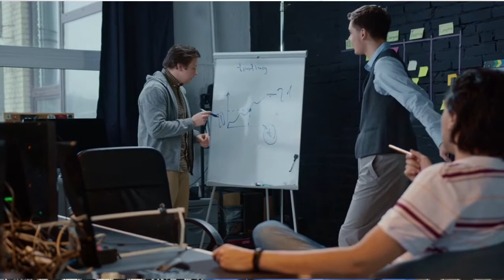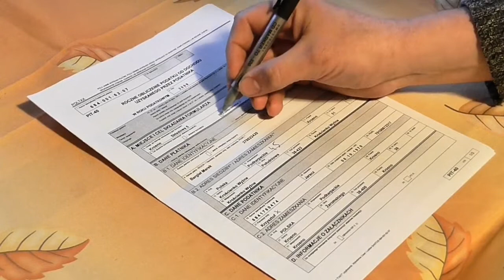जॉइंट डिक्लेरेशन फॉर्म को इस्तेमाल करने में आती है ये २ बड़ी परेशानी जानिए इनका समाधान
जॉइंट डिक्लेरेशन फॉर्म को इसतमल करने में आती है ये २ बड़ी परेशानी जानिए इनका समाधान ||

My Mic
My Tripode
green background

joint declration form par kiske sign karwaye
joint declaration form par kiske signature karwaye
joint declaration form employer sign problem
joint declaration form kaise bhare
joint declaration form for pf correction
joint declaration by the member and the employer form
joint declaration form kaise bhare 2022
joint delclaration form problems
joint declaration form kaha submit kare
joint declaration form kaise download karen